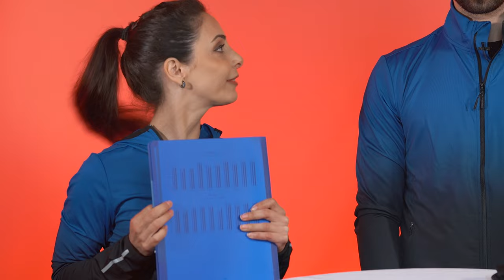What's In My Skating Bag? | Deanna Stellato-Dudek & Maxime Deschamps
Find out what Deanna and Maxime are packing in their bags as they head off to China for the ISU Four Continents Figure Skating Championships.